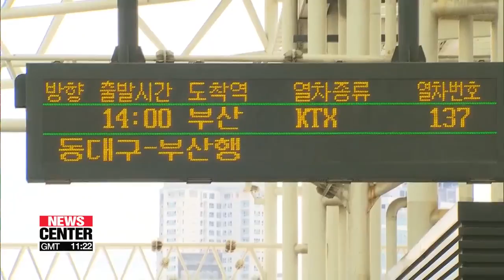South Koreans start heading to hometowns for Chuseok holiday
추석 귀성 행렬 시작

  Koreans are transitioning into vacation mode on the eve of the five-day Chuseok, or the Korean thanksgiving holiday..
As with years gone by,... traffic heading out of the nation's capital is expected to build throughout the day as people head to their hometowns for family gatherings.
Kim Min-ji helps us paint a clearer picture of the mass exodus.

  South Koreans will enjoy a five-day holiday stretching until next Wednesday,... as the country celebrates Chuseok, or Korean thanksgiving.
Traditionally, to celebrate a good harvest,... Koreans visit their hometowns for a feast with their families,... or visit their family's graves.
  Some people started their journeys as early as Friday,... with more than 36 million people estimated be on the move during the entire holiday period.
That's about 70 percent of the country's total population.

  The Korea Expressway Corporation expects an average of 4-point-5 million cars to use the country's highways each day during the break.
Driving out of Seoul, congestion is expected to be the worst on Sunday morning,... while on the way back,... it's expected to peak on Monday evening, the day of Chuseok.
Between Sunday and Tuesday, tolls on the expressways will be waived.

  Some will take the chance to travel abroad. Roughly 1-point-2 million people are expected to use Incheon International Airport, the country's main gateway.
  And to cope with the sharp increase of people on the move during the holiday period,... the transport ministry will be implementing special transportation measures,... including more buses on inter-city routes... and more frequent trains and inter-city planes within safe limits.